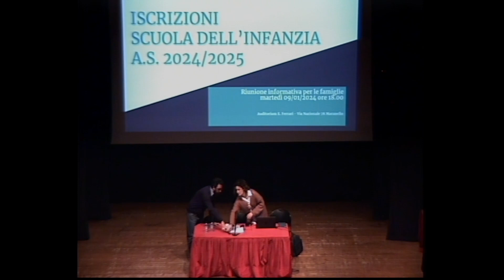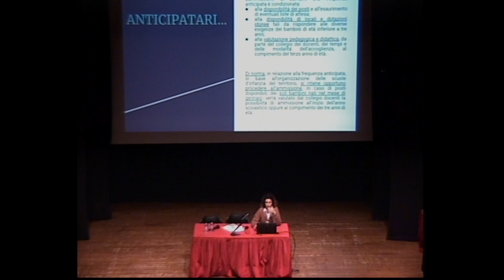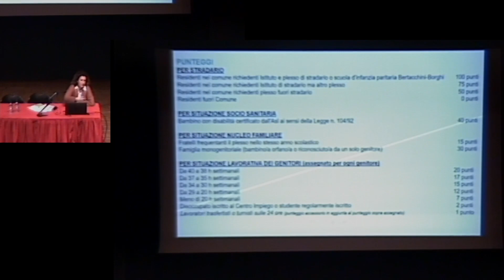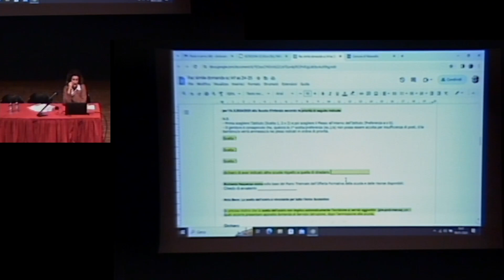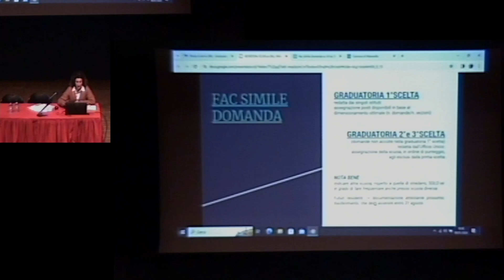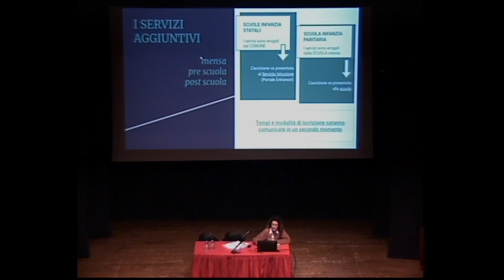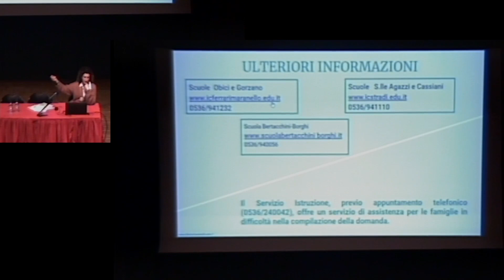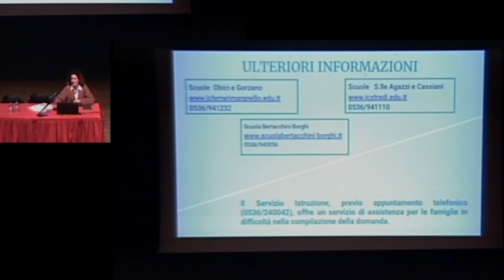Iscrizione scuole infanzia